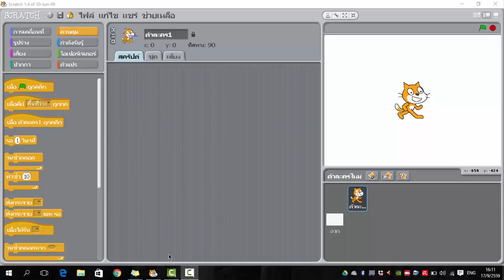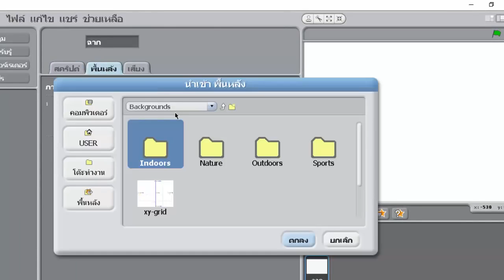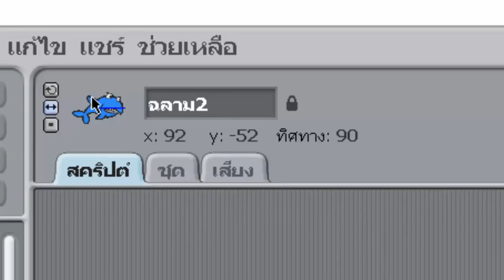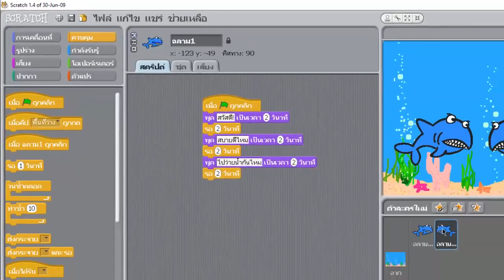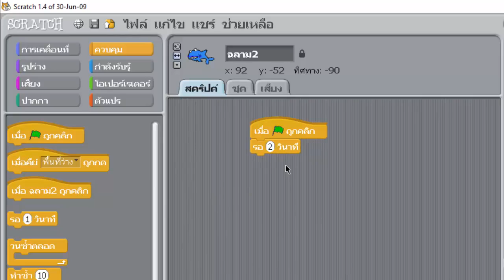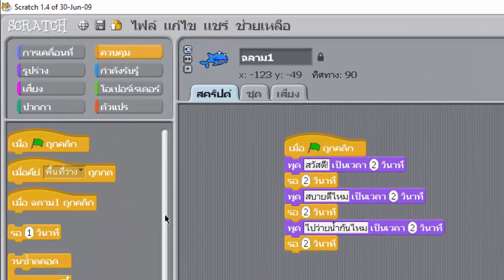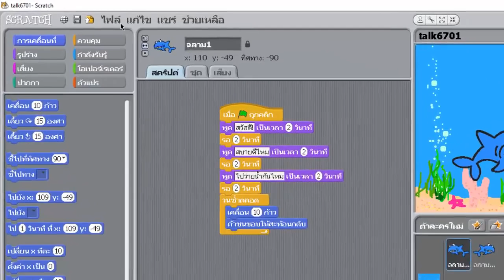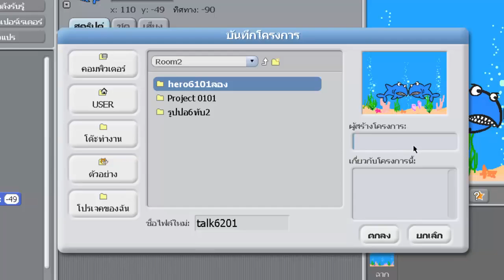สื่อการสอนโปรแกรม scratch